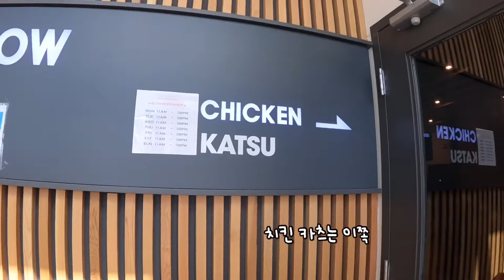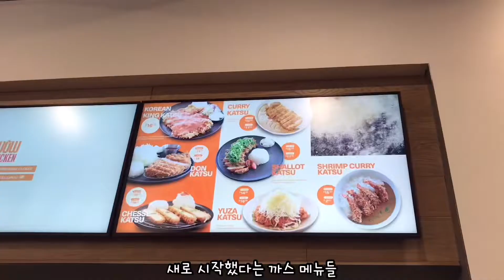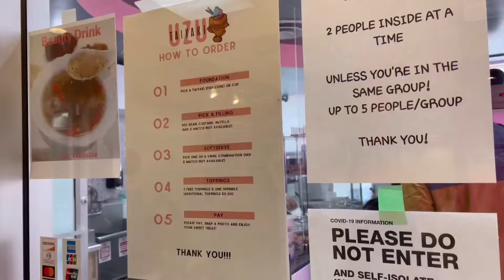Eng) 캐나다 🇨🇦 캘거리 | 로얄오크에 오픈한 🇰🇷WOW bakery cafe | Uzu Taiyaki Ice cream 🍦 | 핫팟 제대로 해먹기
안녕하세요! 영상봐주시는 분들 늘 넘넘 감사합니다! ❣️

김재영-Waltz For A Child